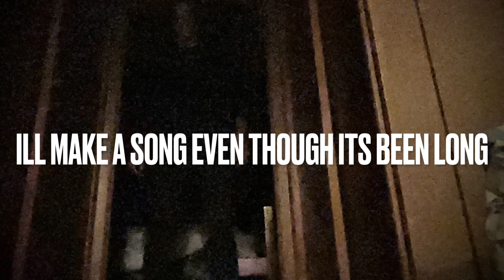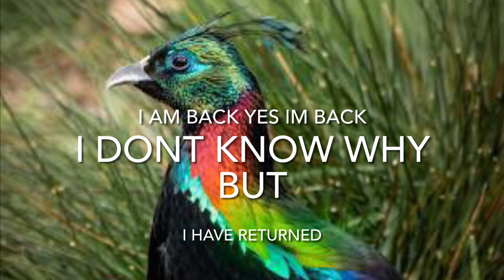Terrible Tune Tuesday (Lady Gaga Poker Face Parody) (The WORST Song Yet)